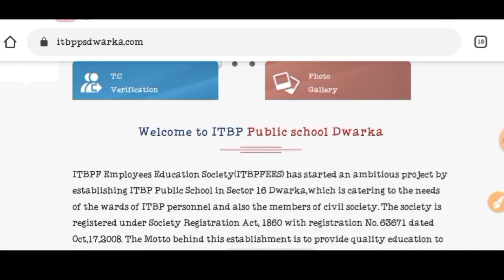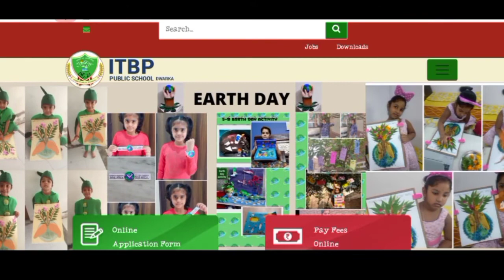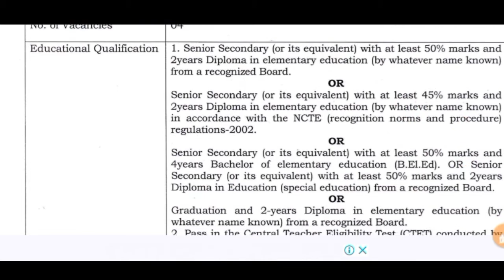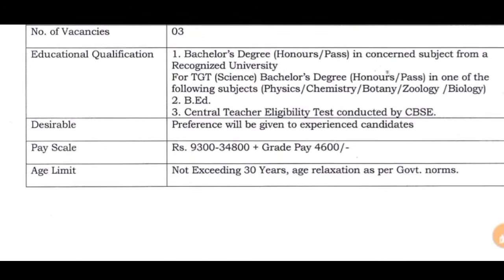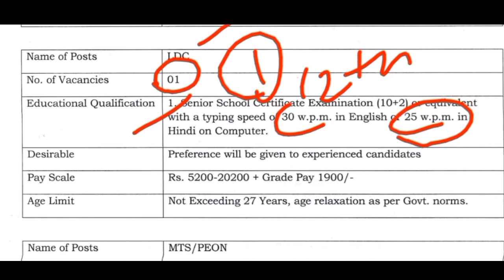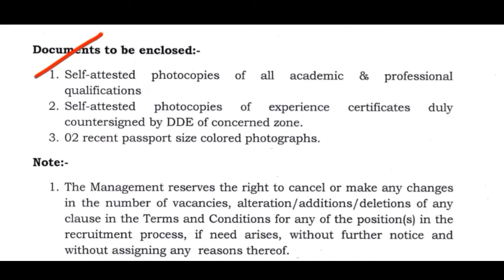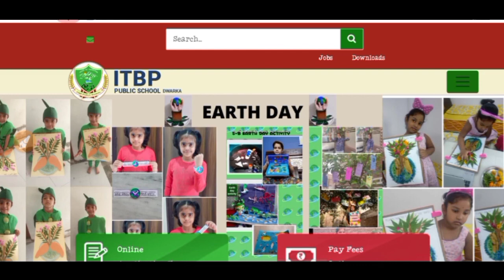ITBP MTS VACANCY 2021 || ITBP LDC Bharti || ITBP Bharti Offline Apply Form 2021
Jai Hind
Dosto

Jai Hind
Dosto